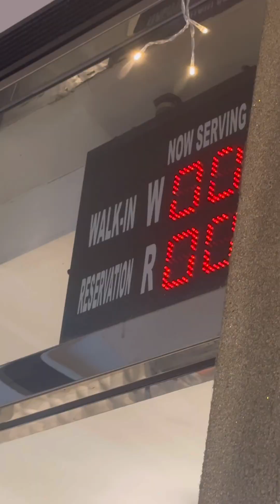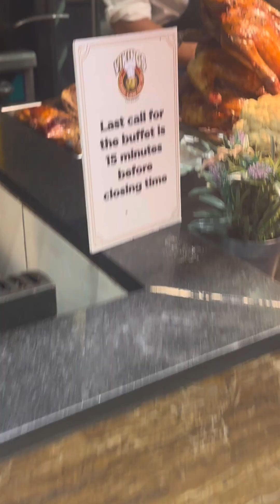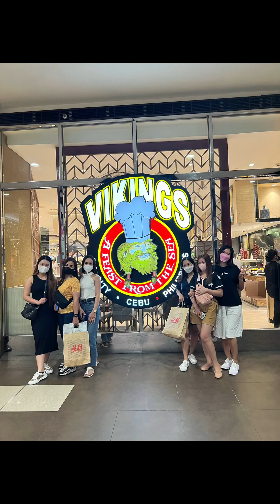FOODTRIP @ SM Vikings Cebu